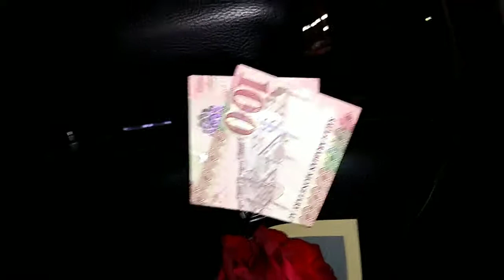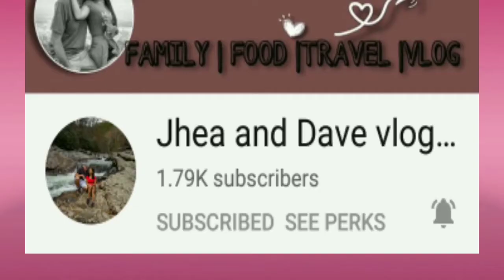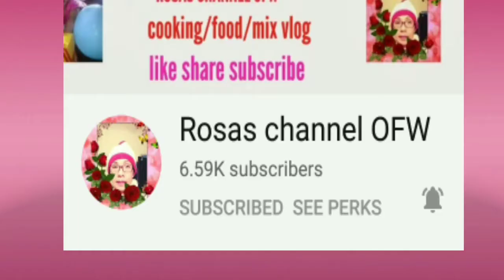Birthday treat ni madam may pabulaklak at cash pa#marachannel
Birthday treat ni madam may pabulaklak at cash pa

Thank you madam